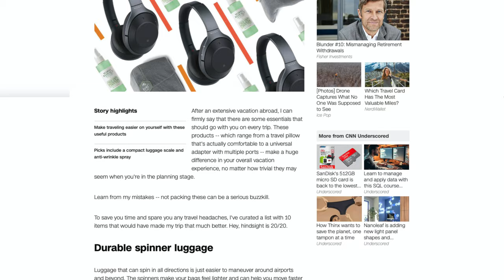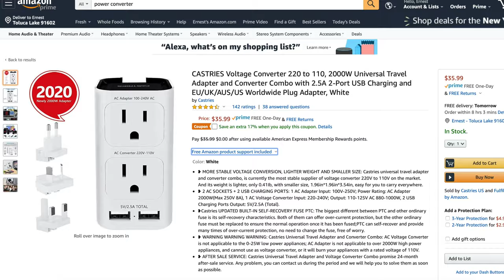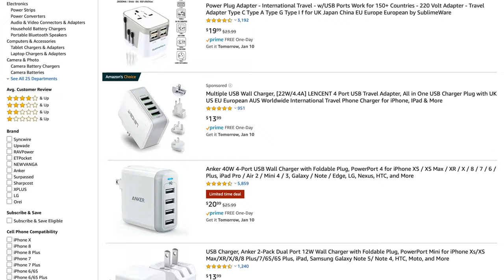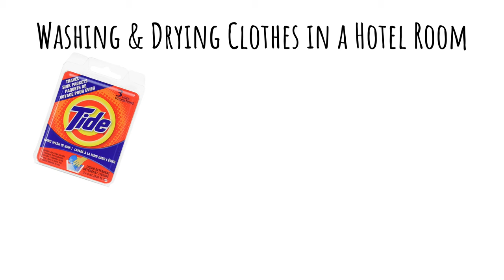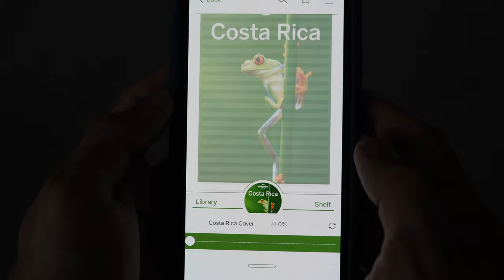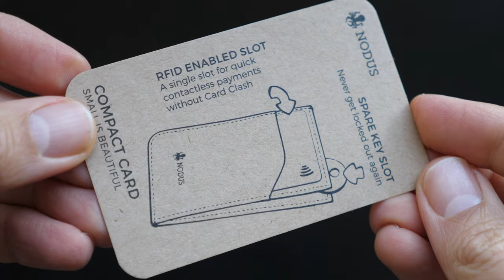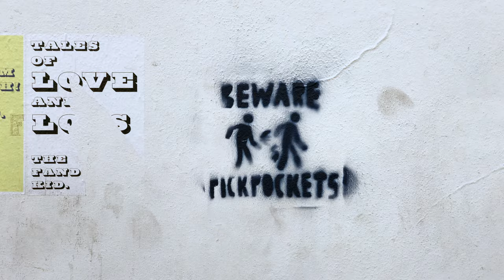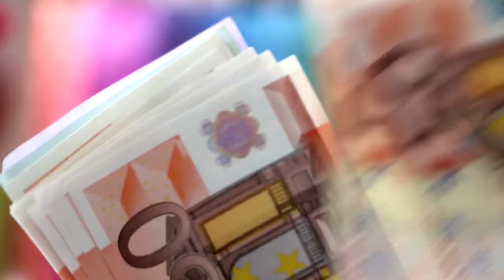Don’t Pack These Items! | 12 Things You DON’T Need When Traveling & What You Should Bring Instead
We’re often faced with the dilemma of packing light and avoiding unnecessary travel items that add to the clutter. In this video, we review common travel items and habits that you might want to avoid. We'll also share what you should bring instead!
- Ceptics Plug Adapter Set ⇨
- Anker 40W 4-Port USB Wall Charger ⇨
- Anker PowerPort Cube ⇨
- Zero Grid Multiple Passport Holder & Wallet ⇨
- Petzl Tikka Headlamp ⇨
- Bellroy Card Pocket Wallet ⇨